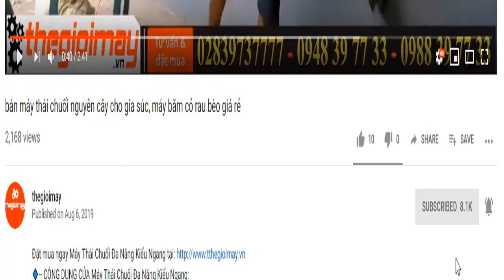máy thái chuối mịn giá rẻ takyo, video sử dụng máy thái mịn chuối takyo cho gia súc